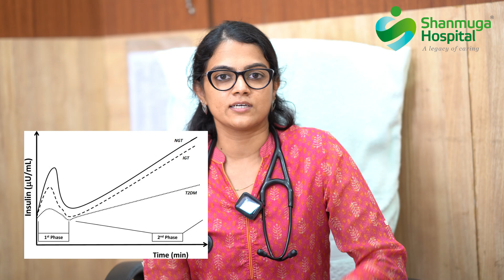Can diabetic patient eat ragi cool, kampung cool ? | Tamil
சர்க்கரை நோய்யாளி ராகி கூல், கம்பங் கூல் சாப்பிடலாமா ?